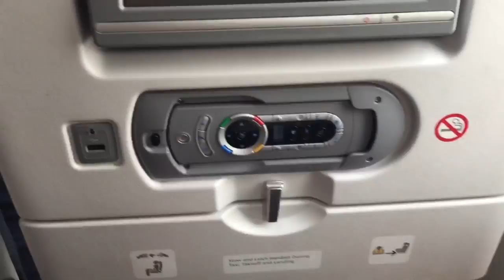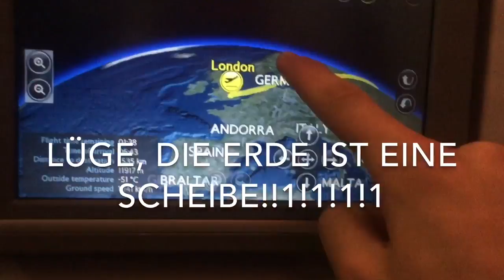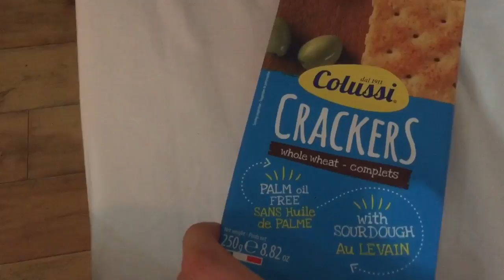Flug nach Seoul, MÜDE!!!